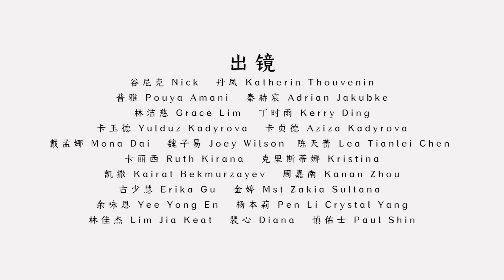Tsinghua International Students & Scholars’ Gala Night is coming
​On 2021 Gala Night, we will be closing the distance between people, countries and time. With the help of online platform, wherever you are, we sincerely invite you to enjoy this wonderful event with us!